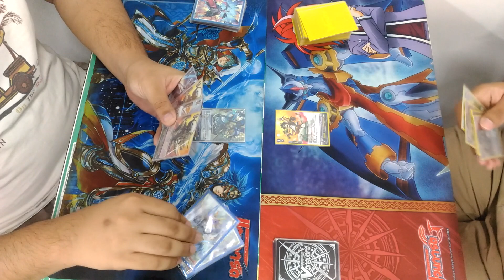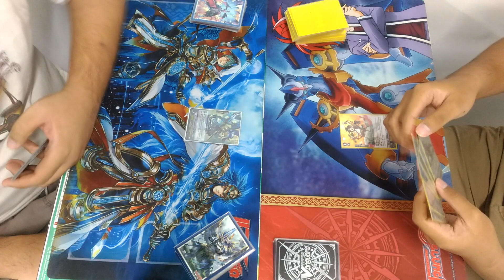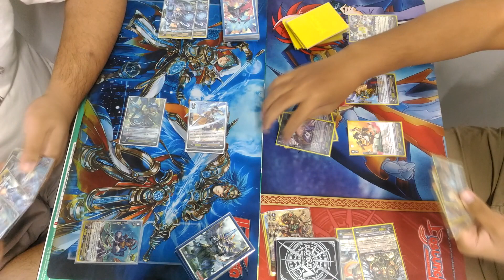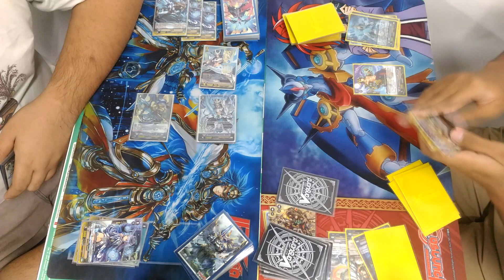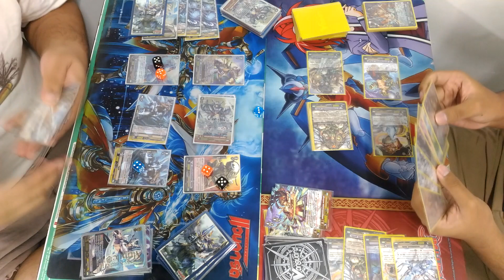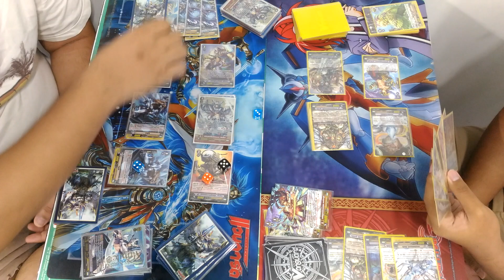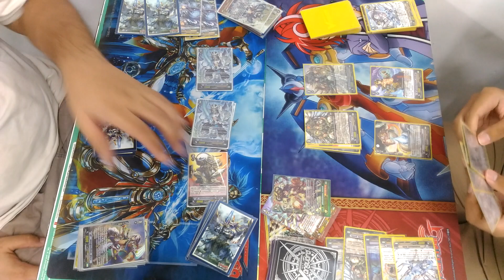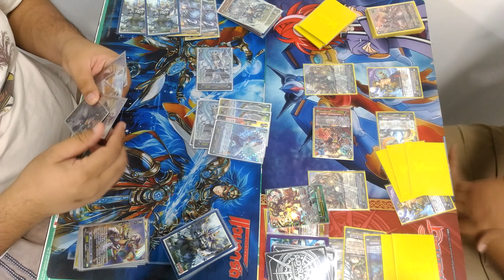VFT Battle Royal Paladin (Brave) Vs. Oracle Think Tank (Oracle)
การต่อสู้ระหว่าง Royal Paladin (Brave) Vs. Oracle Think Tank (Oracle)